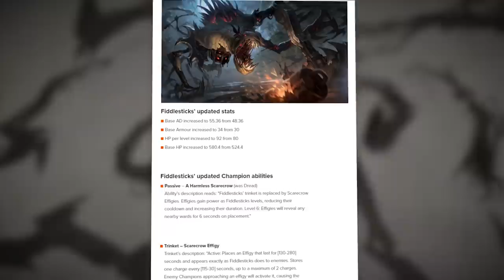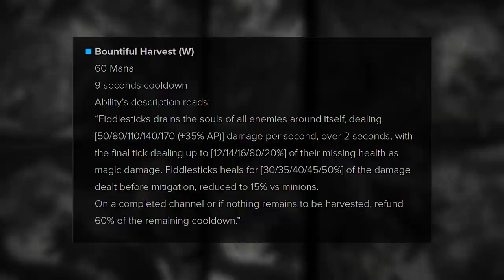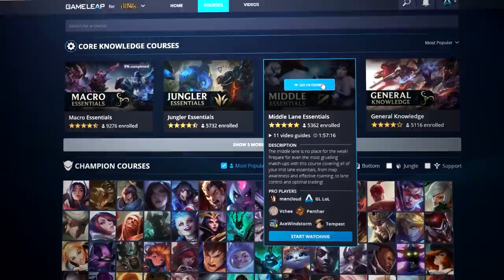NEW Patch 10.7: MUST Know Changes, BUFFS, NERFS, REWORKS and Meta Tips | League of Legends Pro Guide